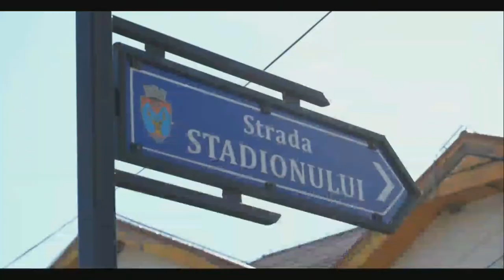1 PLUS TV - Zilele "Elvira Godeanu"